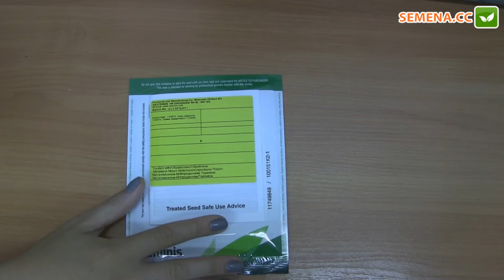Гермес F1 капуста Seminis Антифейк